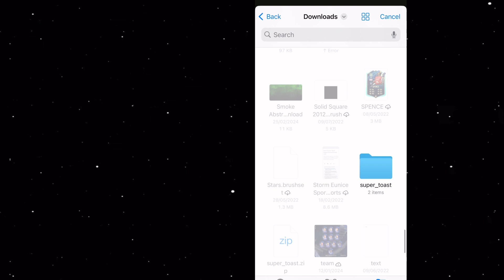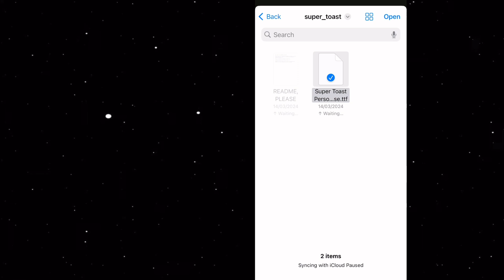How to import fonts | CapCut Tutorial